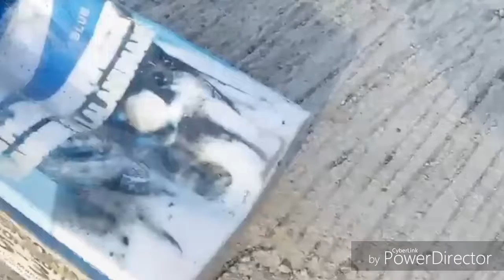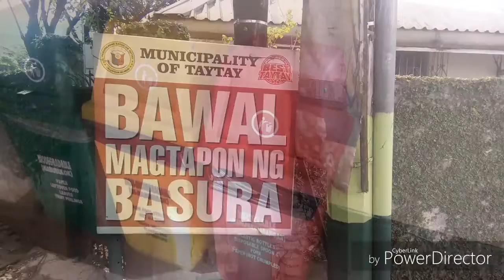Cleanliness Committee- Heal The World (Music Video)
Performance Task in Business Ethics and Social Responsibility about how to take care of the environment by ABM-8 Cleanliness Committee of Siena College of Taytay.